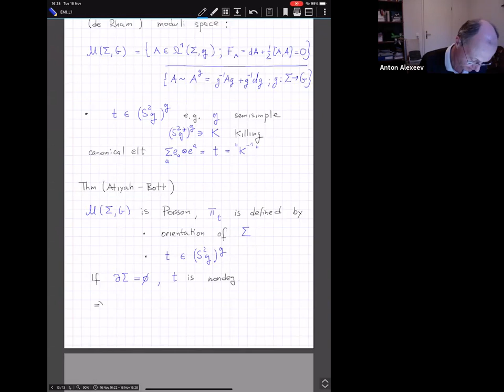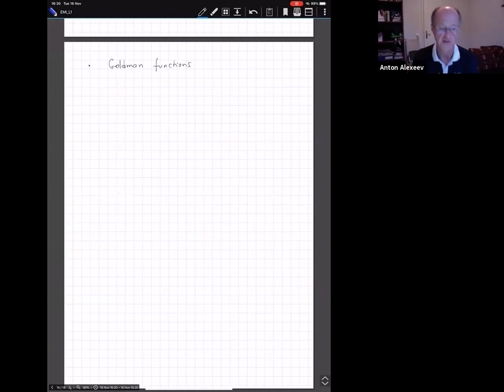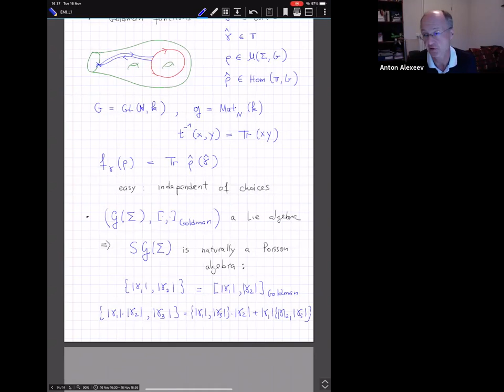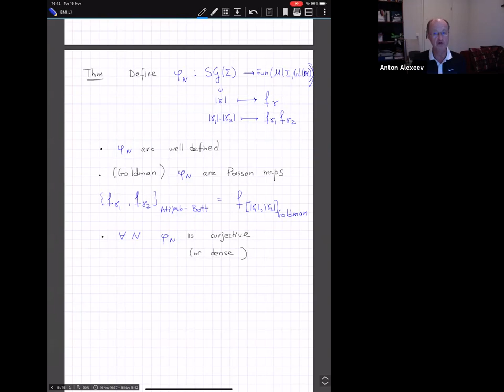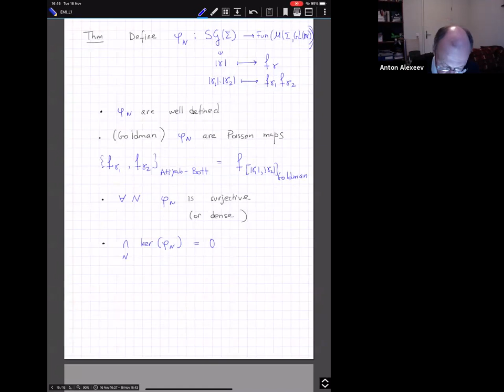Anton Alekseev | Moduli spaces, planar curves and the Baker-Campbell-Hausdorff series 2/4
School "Moduli Spaces, Combinatorics and Integrable Systems", November 16, 2021
Anton Alekseev (University of Geneva)
Moduli spaces, planar curves and the Baker-Campbell-Hausdorff series (2/4)

In this mini-course, we will cover several inter-related topics:
- Goldman Lie brackets and Turaev cobrackets defined in terms of intersections and self-intersections of curves on 2-dimensional oriented manifolds;
- Symplectic, Poisson and Batalin–Vilkovisky (BV) structures on moduli spaces of flat connections;
- The Kashiwawra–Vergne problem on properties of the Baker–Campbell–Hausdorff (BCH) series and its higher genus analogues.
Among other things, we will explain the Fock–Rosly approach to Poisson structures on moduli spaces, and we will discuss the Knizhnik–Zamolodchikov (KZ) flat connection on configuration spaces of points on the complex plane.
The mini-course will be essentially self-contained: in order to follow it, no previous knowledge of the topics listed above is required!